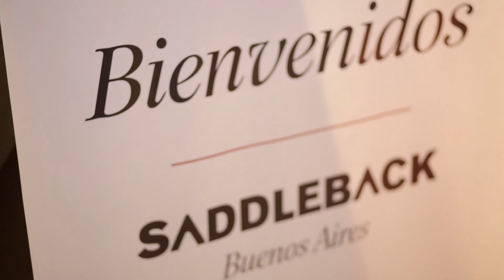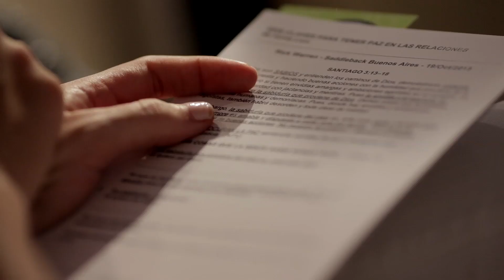Saddleback Buenos Aires Launch